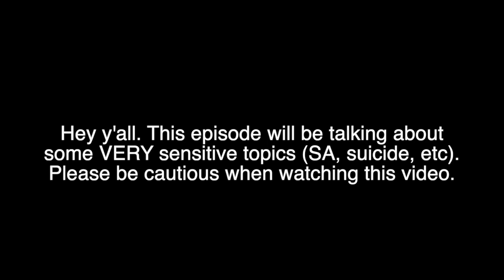Rainswept - Ep 6 - Trauma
TRIGGER WARNING: This episode talks about SA and self harm. Please be advised! We get a deeper background as to why Diane is so standoffish.

HUGE thank you to the folks that make the channel look and sound good! Please check them out!
Art Credit ► @PyricInferno